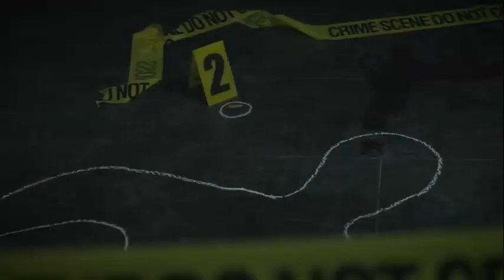En México se registran 25 desapariciones forzadas, al día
En México desaparecen 25 personas diarias, llegando a la cifra en poco más de 4 años y medio a 42 mil individuos que son reportados como desaparecidos, así lo informó el diputado LEBO, quien lamentó el actuar del Gobierno Federal ante esta situación.